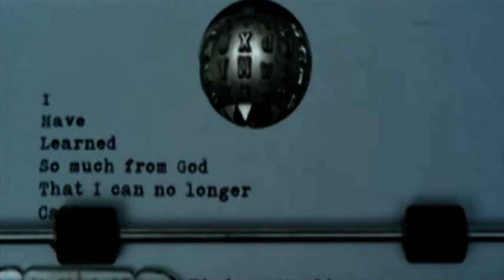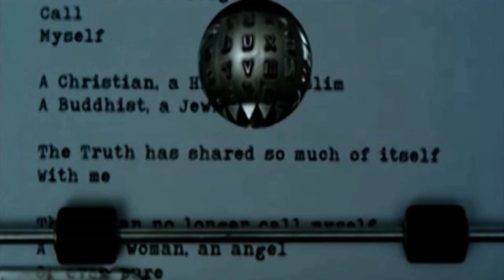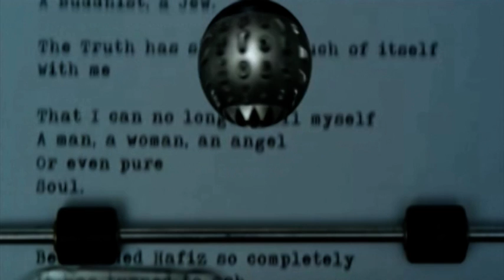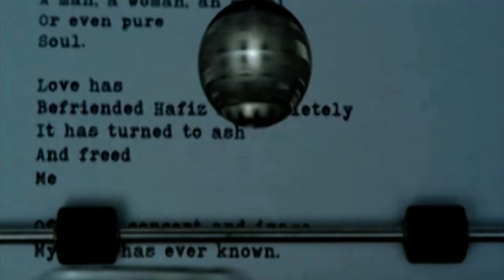Depeche Mode - Precious